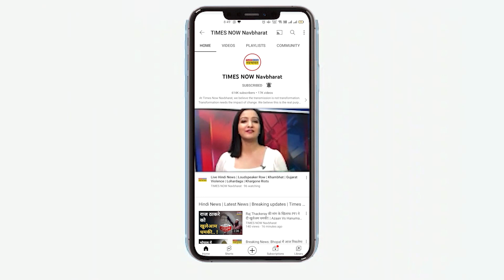Ujjain में Shadi के वक्त Bijli गुल, बदल गई दुल्हनें, घर जाकर देखा तो उड़े होश । Hindi News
Madhya Pradesh के Ujjain से एक ऐसी घटना सामने आई है जिसे सुनकर हर कोई हैरान रह जाएगा. धूमधाम से हो रही शादी में बिजली गुल होते ही दुल्हनें बदल गईं. इतना ही नहीं पंडित ने बदली हुई दुल्हनों के साथ दूल्हों के फेरे भी करवा दिए. जब दोनों दूल्हे अपनी दुल्हनों को घर ले गए तब हकीकत पता चली तो दंग रह गए, बाद में फिर से सात फेरे कराए गए.